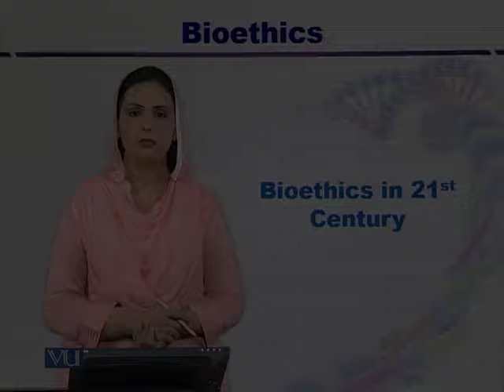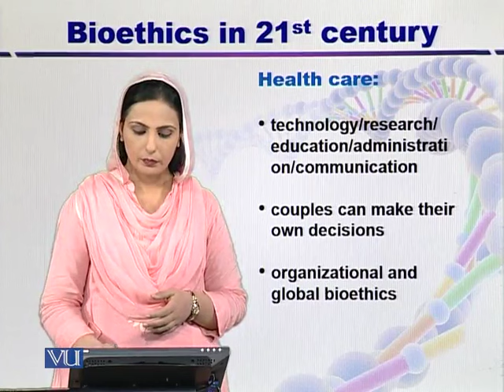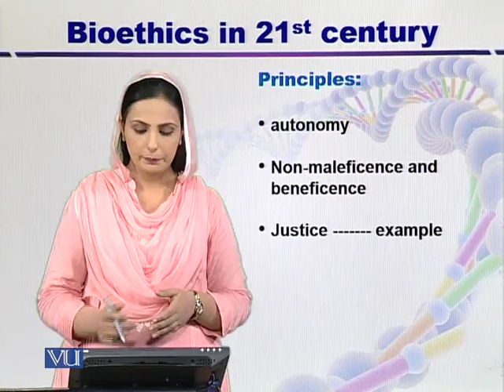BT605_Topic006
BT605 - Biosafety and Bioethics
Topic: 06